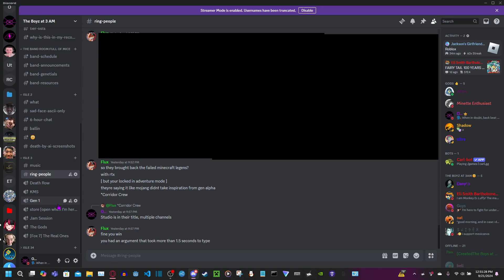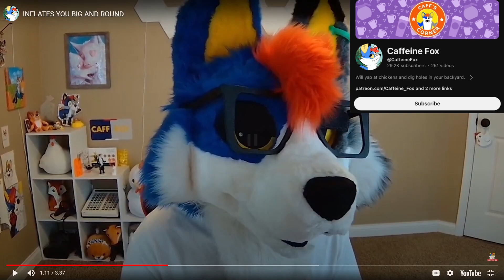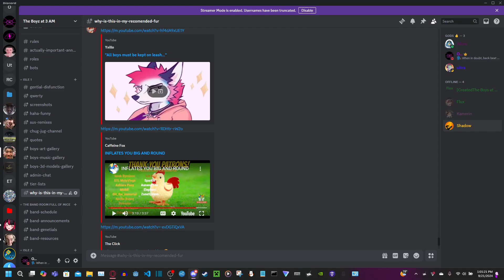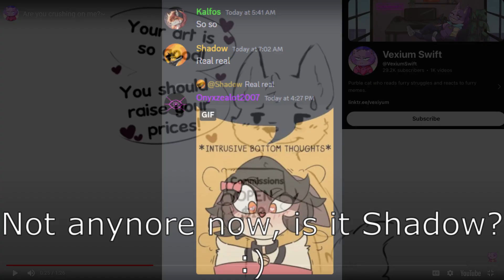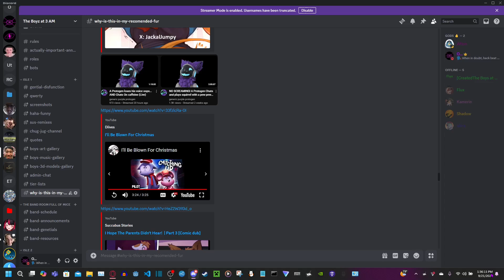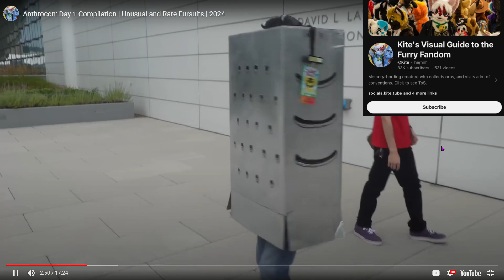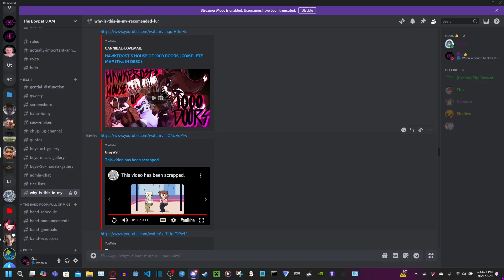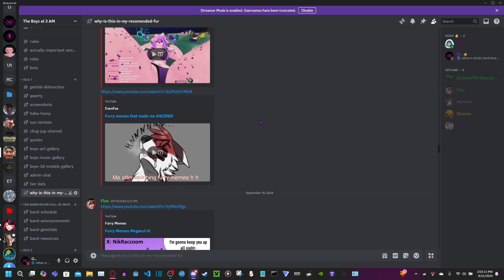Watching Kal's Furry Recommended... But With Kal (For less than half the video lol)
Yo, hopefully there will not be another one lol

Props to these creators!